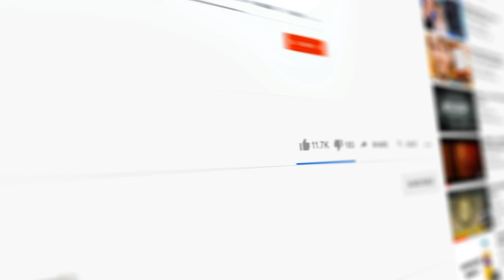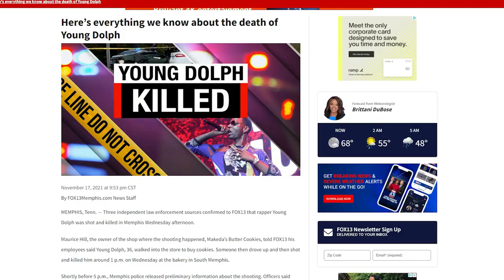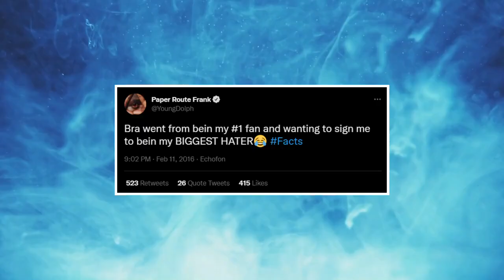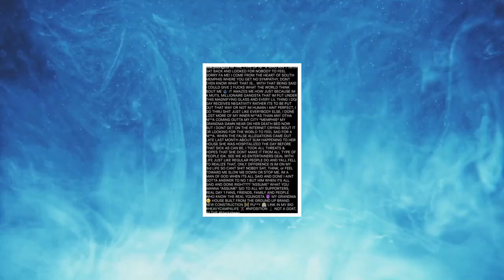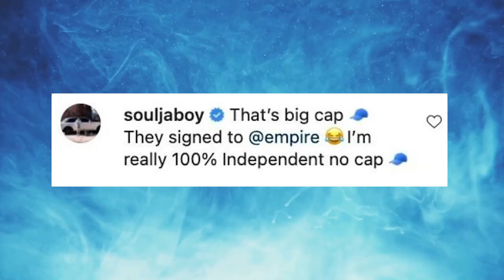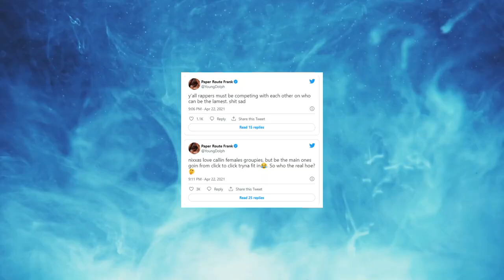Young Dolph Autopsy Report Officially Released... (Shocking Information Revealed)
Welcome back to Watch On Loop. Today on this channel, we will be talking about Young Dolph Autopsy Report Officially Released. The West Tennessee Office of the Medical Examiner just publicly released the autopsy report of rapper Young Dolph.

Suspects Justin Johnson and Cornelius Smith are now in police custody. However, some of his fans are not pleased with the public release of his autopsy report. For them, it was disrespectful to the family, friends, and relatives of the late rapper. Watch this video now, for more details regarding Young Dolph Autopsy Report Officially Released.

- The Young Dolph Autopsy Revealed All We Need To Know About His Murder ? Or Is There More Suspects ?